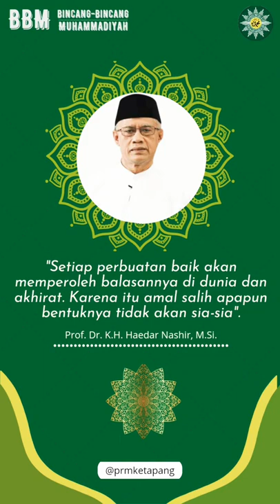Kata-Kata Bijak Haedar Nashir.